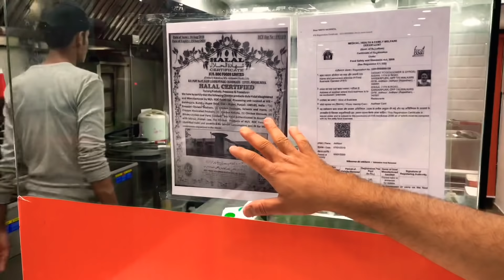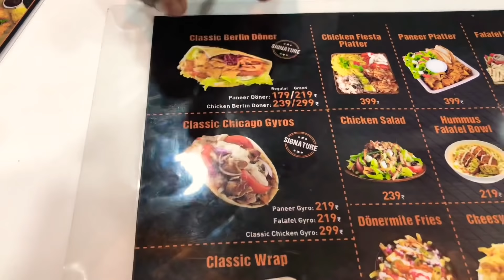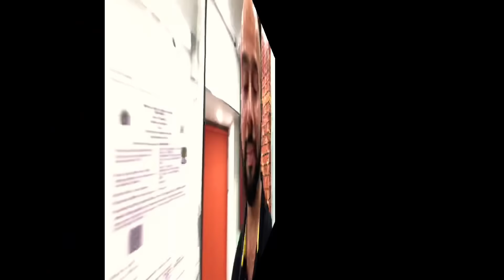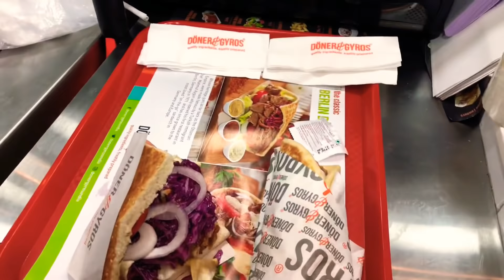DONER & GYROS JODHPUR || DONER KEBABS INDIA || HALAL DONER KEBABS | CHICKEN GYROS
Döner and Gyros
629, B Rd, Sardarpura, Jodhpur, Rajasthan 342003

Mauryan Jodhpur Veg Thali Restaurant
12th B Rd, opposite Man Manuhar Restaurant, Sardarpura, Jodhpur, Rajasthan 342003